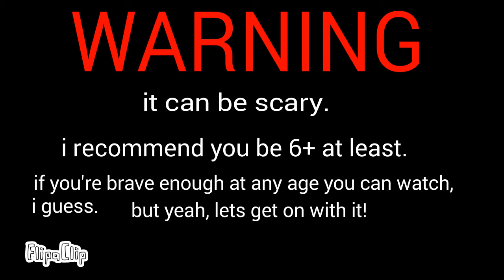Images with scary monsters